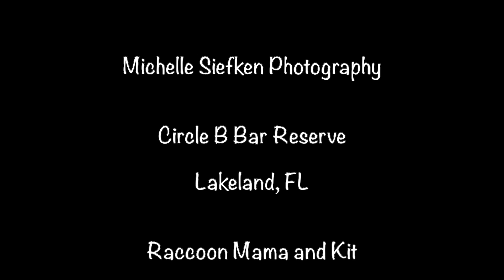BABY RACCOON ("KIT") HANGING OUT WITH MOM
Raccoon mama and baby ("kit") separated from other 2 babies at Circle B Bar Reserve in Lakeland, Florida. Before she is able to find her other little ones, mama cleans baby, checks out trees and safety for baby, and leads little one to water and food.